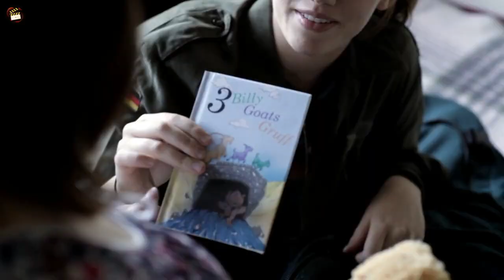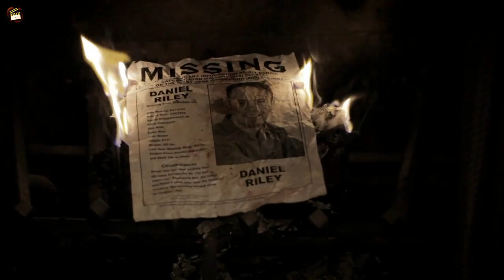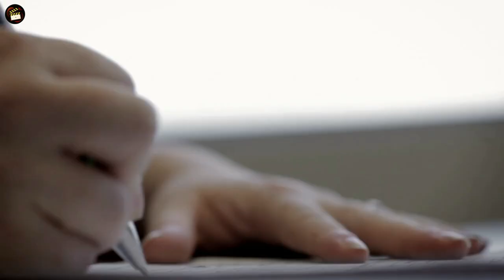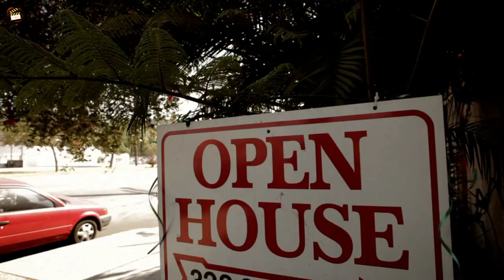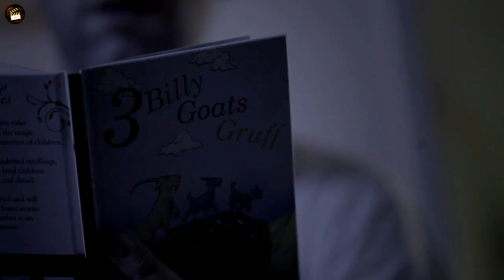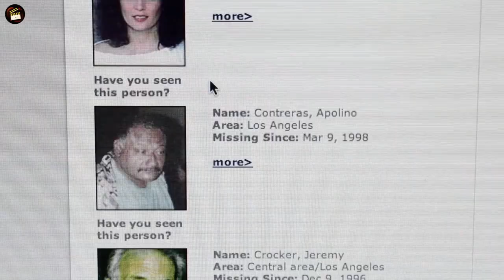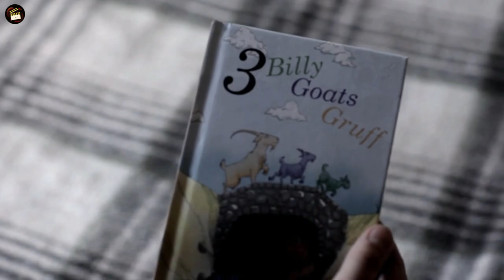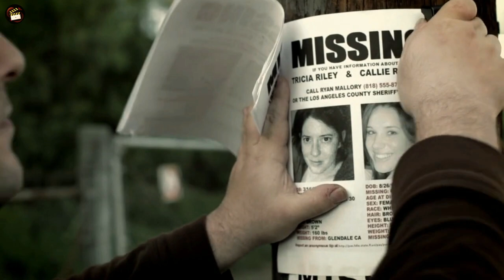Absentia (2011) Full Slasher Film Explained in Hindi | Unknown creature Summarized Hindi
Absentia (2011) Full Slasher Film Explained in Hindi | Filmi Explainer | Unknown creature Summarized Hindi
Absentia (2011) Full Slasher Movie Explained in Hindi | Filmi Explainer | Slasher Horror Film
Absentia (2011) Full Sci Fi Film Explained in Hindi | Filmi Explainer | Summarized Hindi